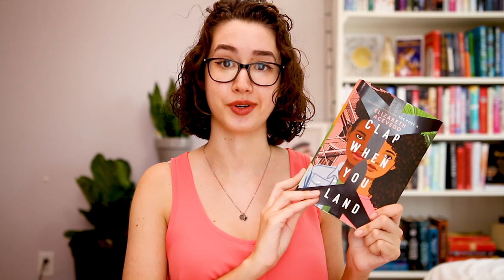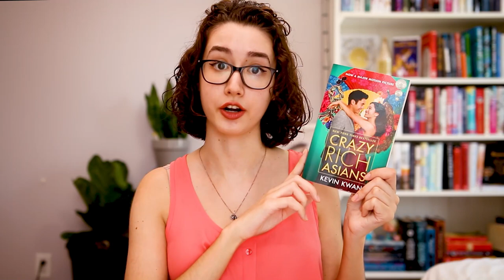11 Books Set Around the World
11 Books Set Around the World

BOOKS MENTIONED
* Clap When You Land by Elizabeth Acevedo
• Letterboxd: olivia8397